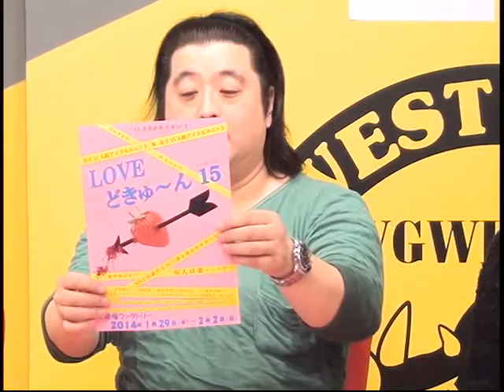★ゲスト：春菜はな★ 小力の小部屋傑作選動画 アシスタント：永作あいり 1/2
☆来週の小力の小部屋のゲストはこちら☆

メインＭＣに『長州小力』さんを迎え、皆さんとお笑い生トーク！
豪華ゲストをお迎えしての生放送をお見逃しなく。　詳しくは「マシェリ」で検索♪
今回のゲストは、春菜はなさん！！
今回は特別アシスタントとして、元恵比寿マスカッツ『永作あいり』さんにお越し頂きました！

あなたの参加している企画はどれ？